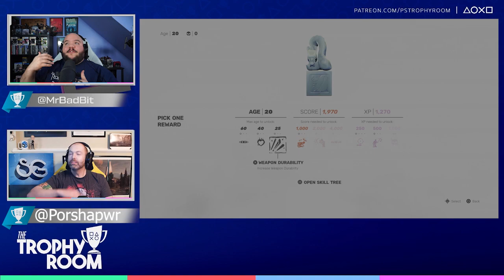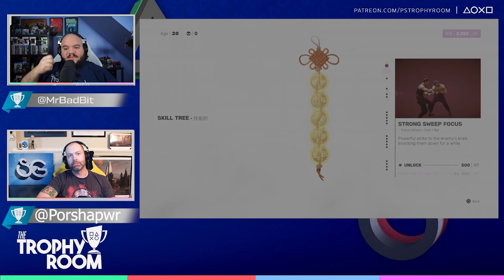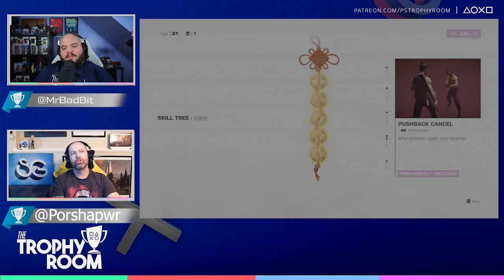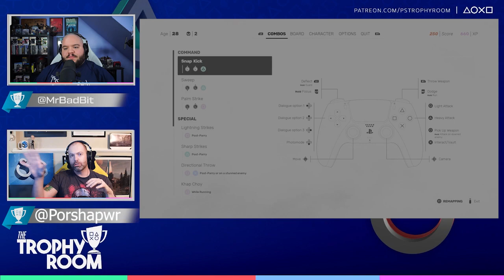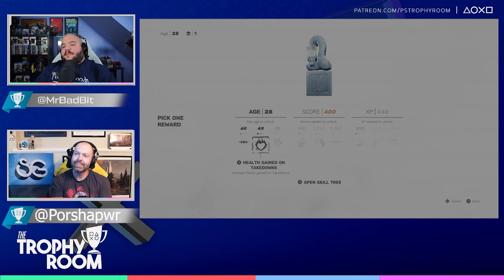SIFU Review Discussion l Is it Worth Full Price?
Follow The Trophy Room
In this episode, Joe and Ains from Seasoned Gaming talk about their thoughts on SIFU Review a Sloclap original, and the makers of Absolver. If it is worth full price as an indie game darling. PlayStation 4 PS4, PlayStation 5 PS5, PC, Epic Games, and not Steam Nintendo Switch Xbox Series X and S or One. Code provided by Sloclap.